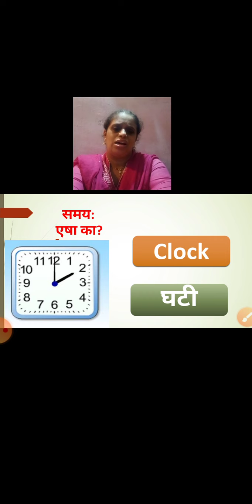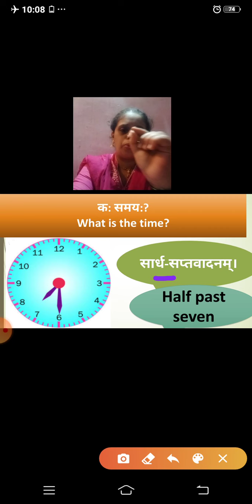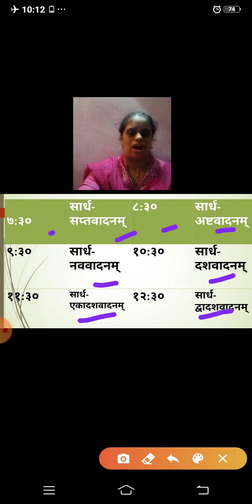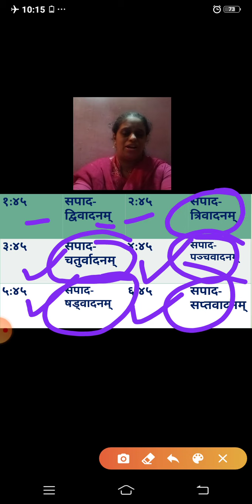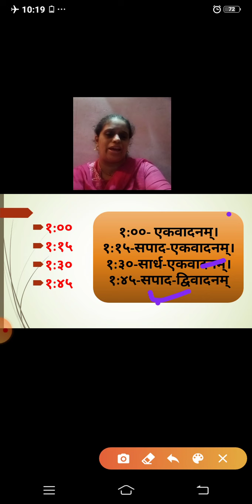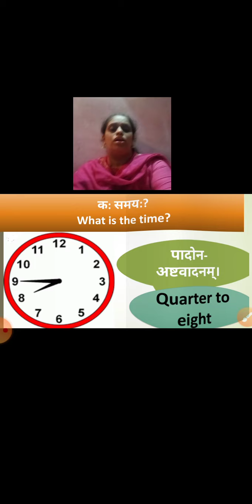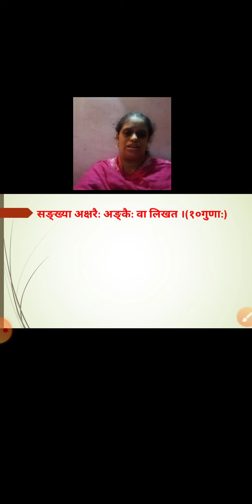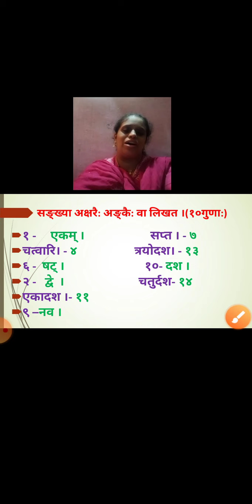Class 8 | Sanskrit समयलेखनम् part 2 | 29 June 2020